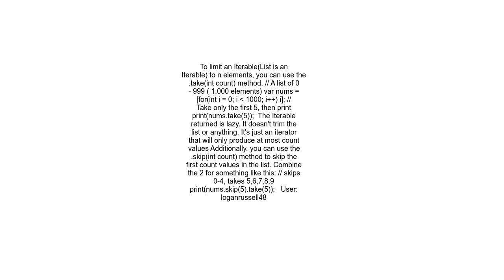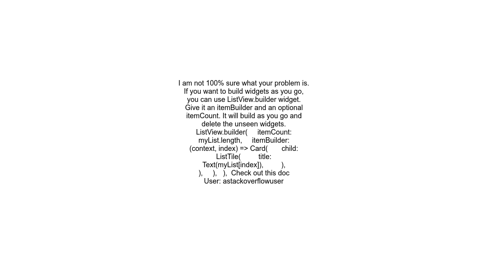How can I show just 5 items of a list in flutter